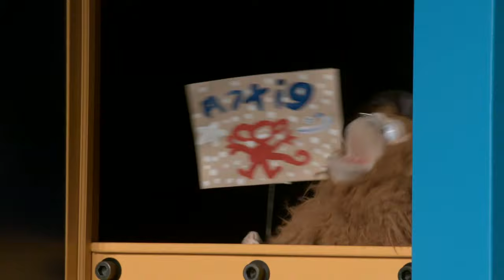Adventures With Artie: The Big 3